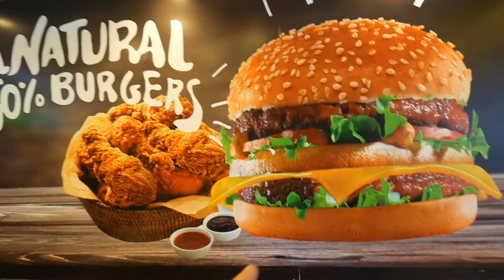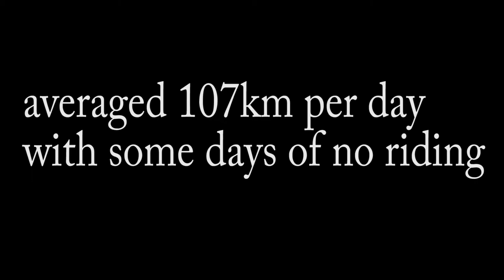Motorcycling Vietnam in 3 Weeks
Join us as we finish our 2,250km ride across vietnam in Hanoi.  Coming all the way from Ho Chi Minh City.